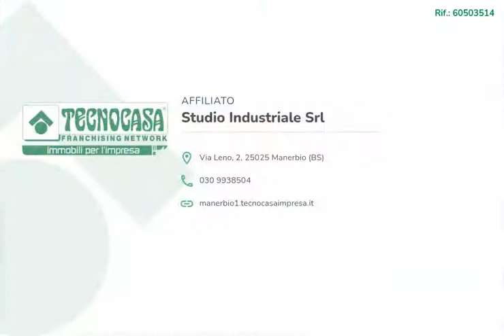SAN PAOLO - NEGOZIO 50 MQ - AFFITTO